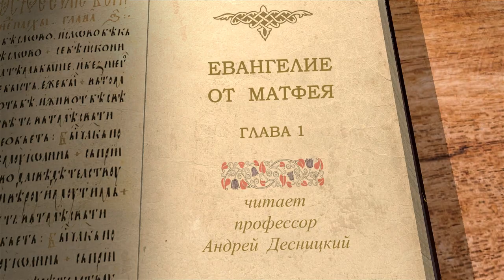Евангелие от Матфея. Глава 1 "Родословие Христа. Весть о рождении Спасителя." Андрей Десницкий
Читаем 1 главу и касаемся следующих тем:

🔸 Родословие Иосифа
🔸 В каждом поколении проявление Бога
🔸 Женщины в родословной
🔸 Явление Иосифу Ангела Господня
🔸 Весть о рождении Иисуса